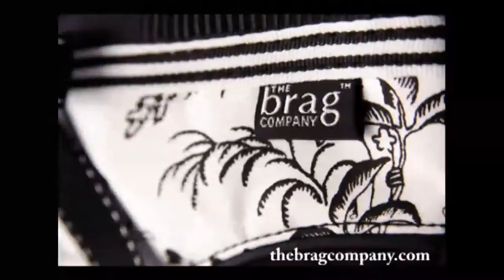Bra Bag on Style Matters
is featured on the FOX's Style Matters International. The bra bag is the perfect luxury travel accessory - it's luggage for your lingerie with seven fabulous styles - each with a panty pak to match for your 'clean' and 'not so clean' panties.